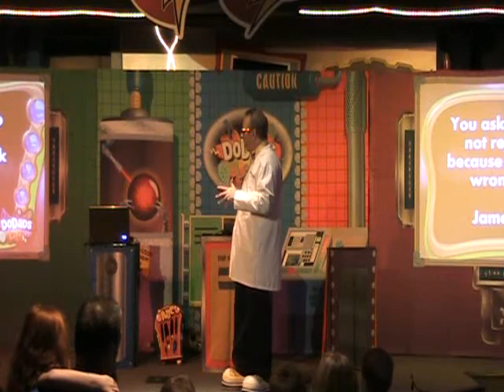Pom-Pom Stick "Prayer Pole" from the Creative Arts Store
This powerful but easy lesson using the Pom-Pom Stick or Prayer Pole. With an extra pop of an ending. You will love using this just as much as the Professor did.